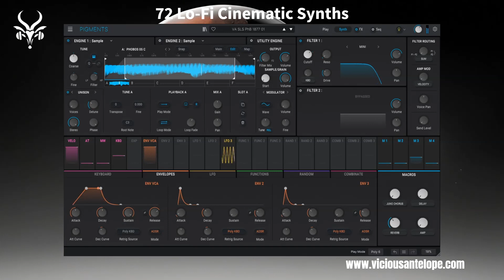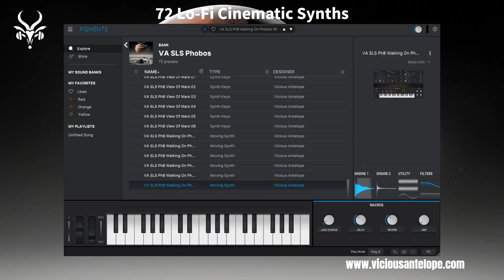Vicious Antelope Pigments Presets - Solar System: Phobos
Solar System: Phobos contains 72 cinematic synth presets for @ArturiaOfficial Pigments and Analog Lab V.

The soundbank fit to cinematic, vintage videogames music compositions  retro styles of music production and ambient genres.

Please note that due to the nature of using samples in some of the presets the speed of the sample playback both for simple or loop mode varies according to the keyboard notes – lower octaves notes mean lower speed and high octave notes add more acceleration. A nice example of this is the preset Walking On Phobos 01.

Some other available Pigments and Analog Lab V videos for soundbanks by Vicious Antelope:

Pigments 4 ® and Analog Lab V ® are registered trademarks of ARTURIA SA Please note that some pops or clicks may occur when changing presets in the video